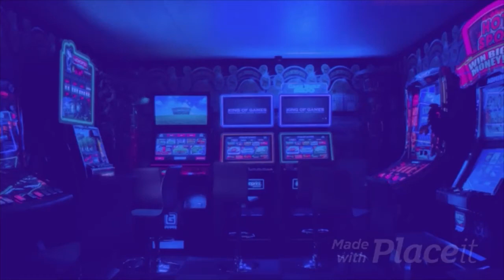Mr Hopps Playhouse 2 Finding Molly Part 3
thanks for all you support i hope you enjoy the video !!!